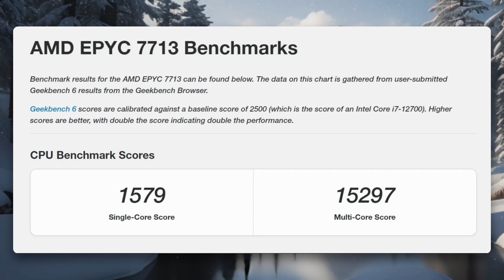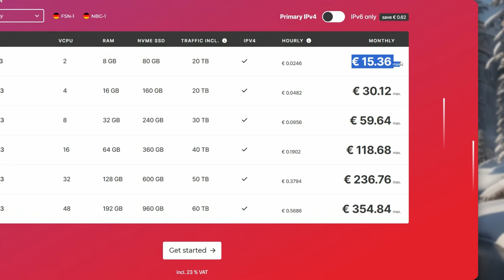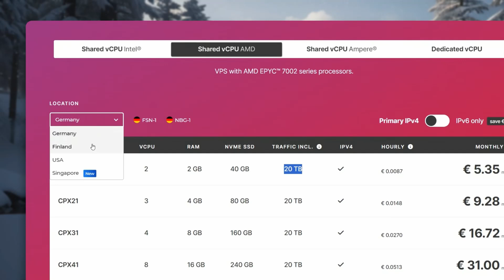Are All Hetzner Locations Alike? NO! Piotr Has the Proof!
In recent years, Hetzner has expanded to the USA and later to Singapore.  They claim their systems are the same at each location, but are they...?

No!  And Piotr has the proof.

If you enjoyed this video, you'd LOVE our sites!  We've got loads of technical content, reviews, interview, spirited discussion, and the best hosting deals on the planet.  Come check us out!